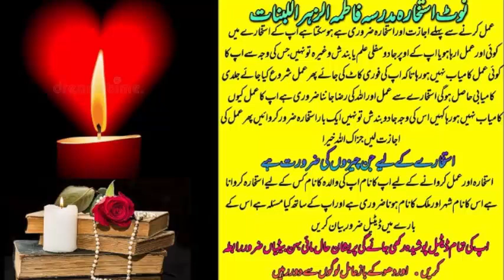wazifa for love | Ya Wadoodo | Mohabbat Ka Wazifa | love back | love marriage ka wazifa love yt #